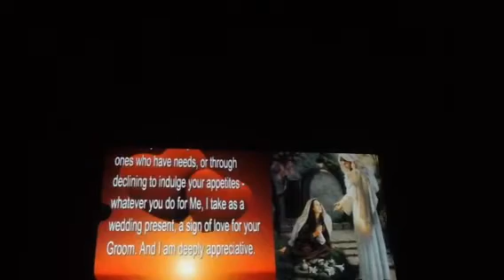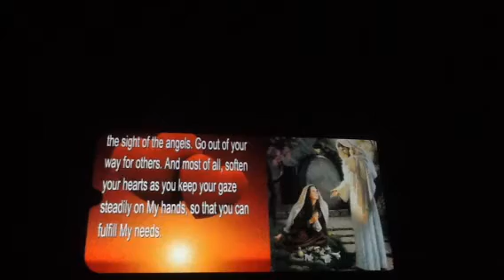Many will ask why was I not raptured here are my answers part 2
He is giving you a chance to be more prepared for Him.